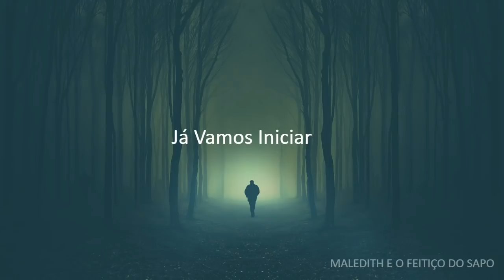UMA MALEDITE QUE FICOU IRADA POR NÃO SER ESCOLHIDA COMO MADRINHA DA BEBÊ E FOI AO EXTREMO!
RELATO:
- A Maledith e o feitiço do sapo

Agradecimento Especial aos Membros:
Alex Ramon
Nathalie Nelli
Sylviinha Syl
Vander Muniz
Juliana Lima
Fabiana Gomes
Geovanna Ananias
Karlinha Franco
Josi Soares
Ana Paula Simões
Mikaelly Dark
Livia Guerra
gisele stival
Joice Uchiha
Roseli Araújo
Player Leon
NEWTON N
Juliana Ju
Danieli Pereira
Juliana Lima
Casa Simples da Pathy Morais
Roseli Araújo
Leticia Carvalho
Alan Mascarenhas
Flavia Thays
Ismael Pagani
Isadora Barradas
Helena von Tiesenhausen
Debbie Cadbss
galadriel fiftyshabesofgrey
Aline Albuquerque
Tamirys Florio
Estefany Ferreira
Jorge doBatuke2
Jarana Macedo
hcmlevy
Nataly Pereira
Bárbara Pinho
Mirage.Minos
Sylviinha Syl
Fernanda Gullinelli
Cristiane Braga
Lina Maria Oliveira Matusevici
Sheila Garcia
Elisiana Carvalho
Lorenna Scheidt
Felipe Gruber
Gabi hintz
Bruna Piloto
Elisabete P Dartora
Rodrigo Santos
Eveline Kep
CLAUDIA SANTOS
Rafaella Tavares
Ana Paula Macedo
Mariana Souza
Helorrane Rodfer
Josi Soares
Ju Gadelha
Dan
Pedro Cunha
Gustavo Almeida
Elisabeth Mino Rosa do oriente
Léa B Guimarães
Micheli Catoia
Nathalie Nelli
Angela Silva Angela
Luana Vieira
talita carvalho
Dra Karin Schmidt Rodrigues

CONHEÇA A LOJA OFICIAL DO CANAL ASSOMBRADO!

ENVIE SEU RELATO PARA:
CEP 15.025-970